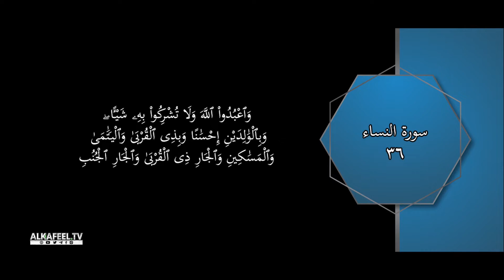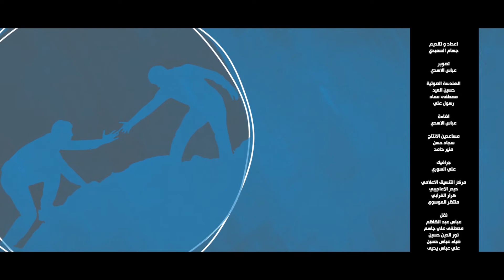حق الانسان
1- تطبيق شبكة الكفيل العالمية
3- تويتر..
4- التليجرام..
5- الانستكرام..